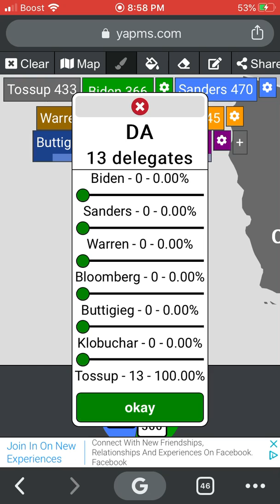Super Tuesday Democratic Primary Prediction